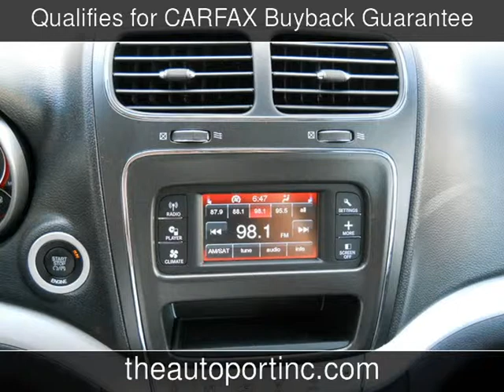2014 Dodge Journey SXT Used Cars - Clearwater,Florida - 2014-08-13